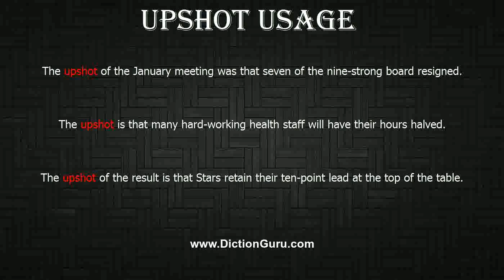How to Pronounce upshot with Meaning, Phonetic, Synonyms and Sentence Examples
This video shows pronunciation of upshot in a sentence, upshot meaning, upshot definition, upshot phonetic, upshot synonym and upshot example

upshot Definition/Meaning : a phenomenon that follows and is caused by some previous phenomenon
upshot Phonetic : ' p  t
upshot Synonyms : result, consequence, outcome, out-turn, sequel, effect, reaction, repercussion, reverberations, ramification, end, end result, conclusion, termination, culmination, denouement, corollary, concomitant, aftermath, fruit, fruits, product, produce, by-product
upshot Examples :
The upshot of the January meeting was that seven of the nine-strong board resigned.
The upshot is that many hard-working health staff will have their hours halved.
The upshot of the result is that Stars retain their ten-point lead at the top of the table.